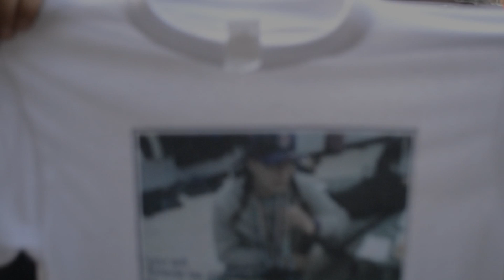R.I.P Damain Jay Martinez Aka CHEESE